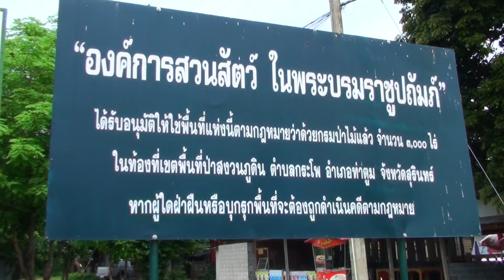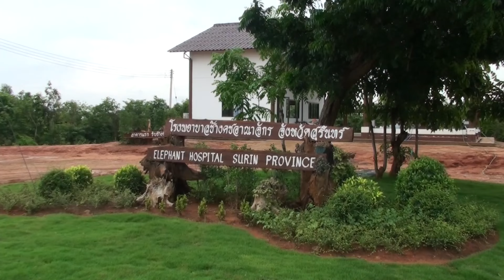สัมภาษณ์ ผอ. อสส. โครงการปลูกป่าเพื่อช้างและสิ่งแวดล้อม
นายเบญจพล นาคประเสริฐ ผู้อำนวยการองค์การสวนสัตว์ กล่าวว่า โครงการปลูกป่าเพื่อช้างและสิ่งแวดล้อม ภายในโครงการคชอาณาจักร จังหวัดสุรินทร์หรือ โครงการช้างคืนถิ่นมีวัตถุประสงค์หลักเพื่อจัดตั้งเป็นศูนย์อนุรักษ์ช้างอย่างยั่งยืน แก้ปัญหาช้างเร่ร่อนในเมืองหลวง (กรุงเทพฯและปริมณฑล) และ พัฒนาคุณภาพชีวิตและดูแลสวัสดิภาพช้างซึ่งถือเป็นโครงการที่น้อมนำแนวพระราชเสาวนีย์ของสมเด็จพระนางเจ้าสิริกิติ์พระบรมราชินีนาถ ที่ทรงรับสั่งให้องค์การสวนสัตว์ดูแลและอนุรักษ์ช้างพันธุ์ไทย เนื่องจากช้างถือเป็นสัญลักษณ์ของชาติควรได้รับความคุ้มครองให้มีชีวิตที่ดีขึ้นการจัดโครงการปลูกป่าเพื่อช้างและสิ่งแวดล้อม ภายในโครงการคชอาณาจักรจังหวัดสุรินทร์ ครั้งนี้มีวัตถุประสงค์เพื่อฟื้นฟูสภาพป่าให้มีความสมบูรณ์สามารถเชื่อมโยงกับการพัฒนาคุณภาพชีวิตช้างและสวัสดิภาพอย่างยั่งยืนต่อไป อีกทั้งยังเป็นการสร้างจิตสำนึกให้กับเยาวชนและชุมชนในการร่วมกันฟื้นฟูและเพิ่มพื้นที่ป่าไม้ให้มีความอุดมสมบูรณ์เพิ่มพื้นที่สีเขียวให้ช้างและคนในชุมชนได้มีพื้นที่อยู่อาศัยอีกทั้งยังเป็นการสร้างความรับผิดชอบให้กับหน่วยงานภาครัฐ ภาคประชาชนที่มีต่อสิ่งแวดล้อม ตลอดจนด้านการดูแลรักษาป่าในพื้นที่ธรรมชาติ

ทั้งนี้ องค์การสวนสัตว์ ได้รับการสนับสนุนงบประมาณในการปลูกและบำรุงรักษา ตลอดระยะเวลา 3 ปี (ปี 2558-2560) บนพื้นที่ 300 ไร่ ซึ่งถือเป็นส่วนหนึ่งของความรับผิดชอบที่ดีต่อสังคมและสิ่งแวดล้อม.